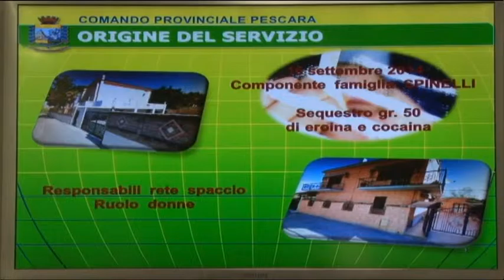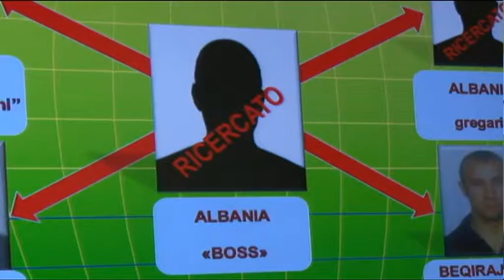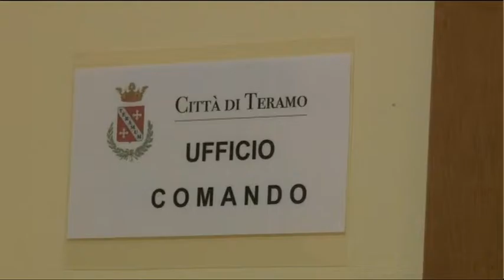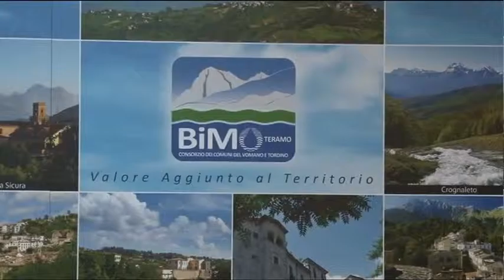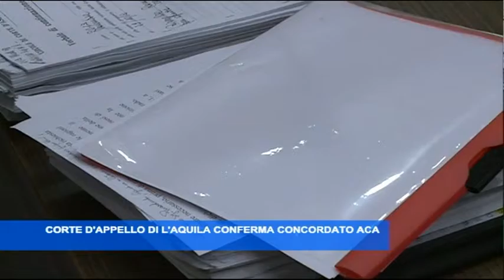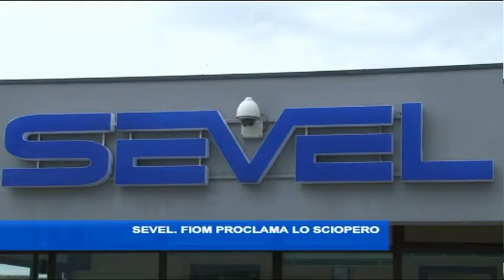TgSei Edizione delle 19 Giovedì 3 novembre 2016